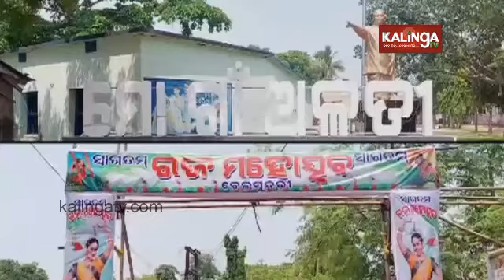Preparation is on last phase for 'Raja Festival' in Odisha's Kendujhar District || Kalinga TV